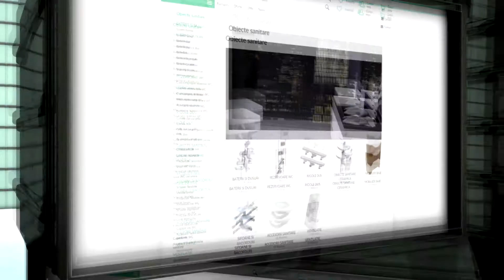Ecomas Bistrita - magazin online de instalatii termice si sanitare